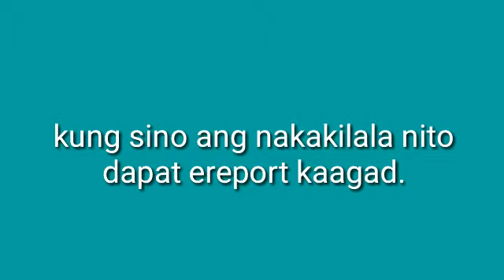Na scam po ang bagong kasal sa Cebu viral ngayon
Bakla na coordinator ng scam sa reception ng kasal...